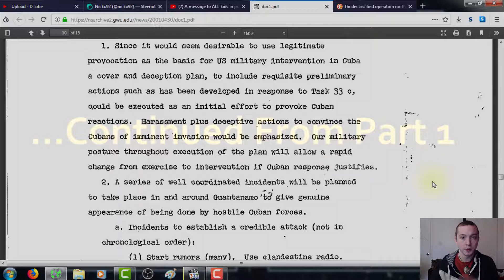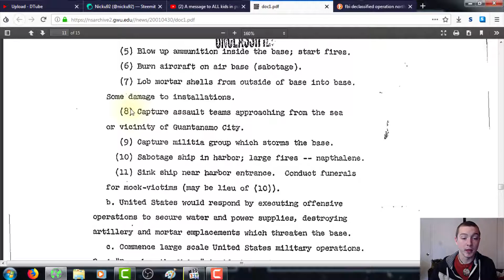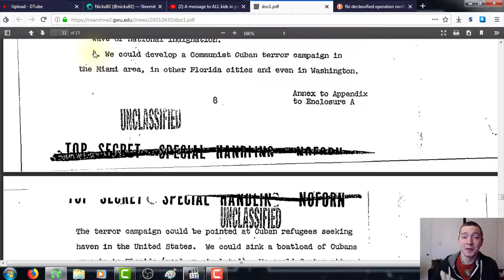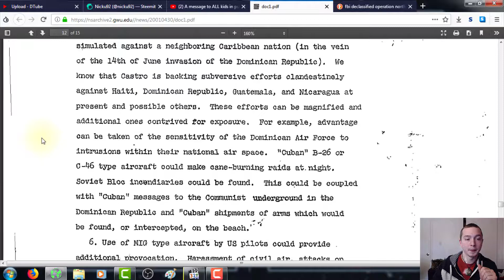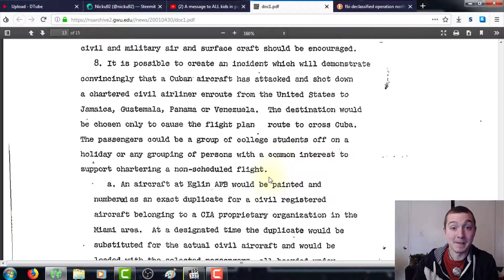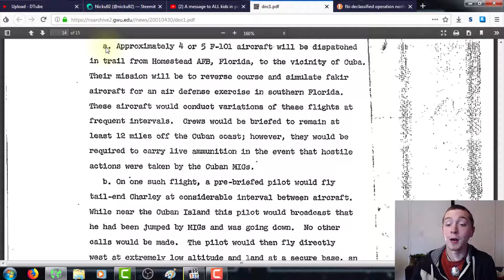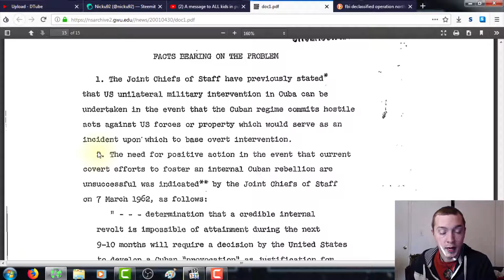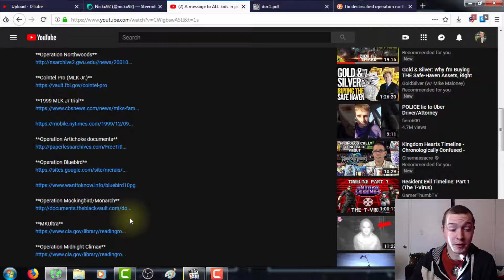Operation Northwoods - Declassified Read Along - Part 2